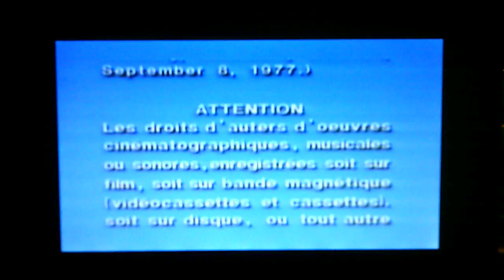Closing to Scooby-Doo The Complete 1st and 2nd Seasons 2004 DVD (Disc 3)